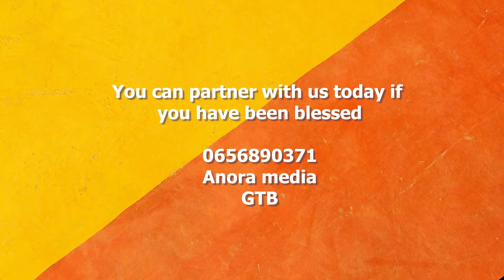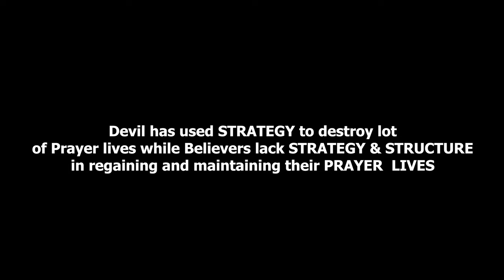CAPTURED 6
Captured will open your eyes to see how important it is to take your prayer life seriously.

You will love this movie if you love movies from

You will love this movie if you love songs like

Thanks and God bless you as you do, Amen.

for more information about Anora Media TV.